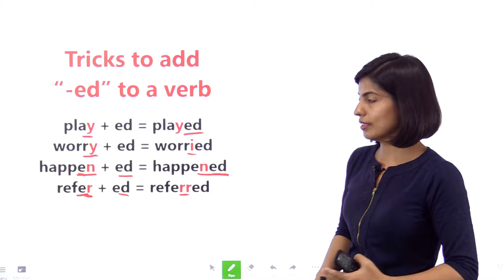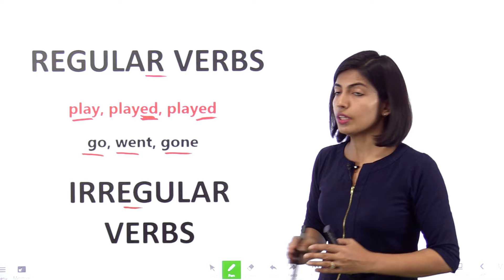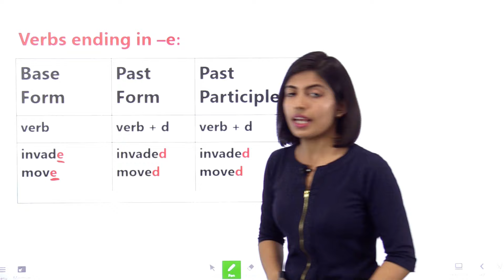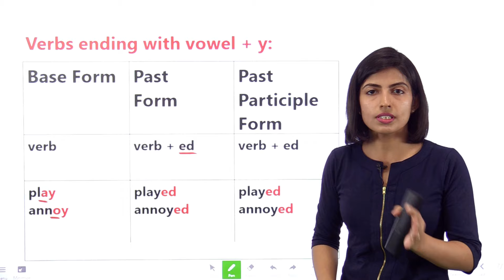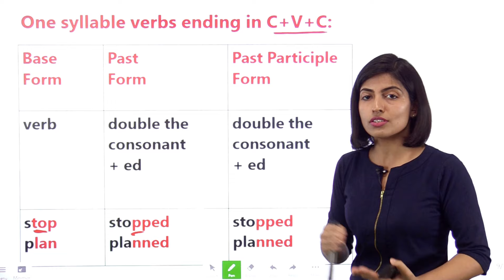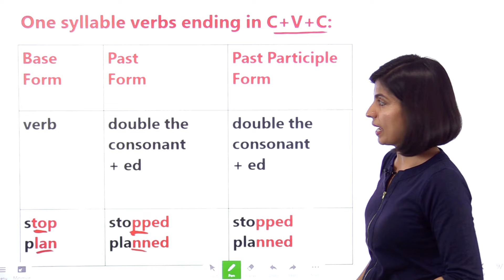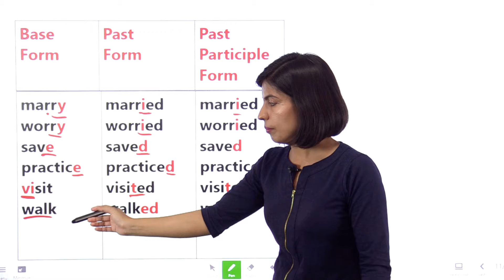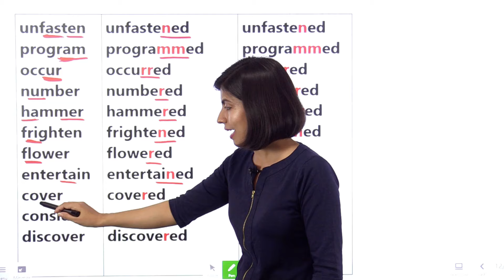Verb में ed कैसे लगाएं | Tricks to learn verb forms in English || Vidya Saa || Kanchan English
Guys, Today you are going to learn tricks to add “-ed” to a verb, matlab kisi kriya me “-ed” jodne ke tricks. Verb में ed कैसे लगाएं | Tricks to learn verb forms in English || Vidya Saa || Kanchan English